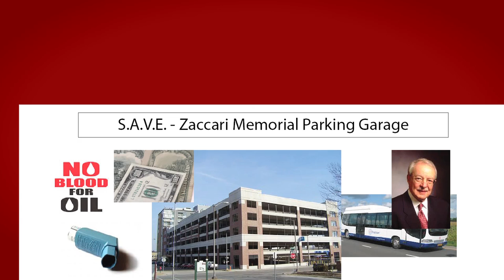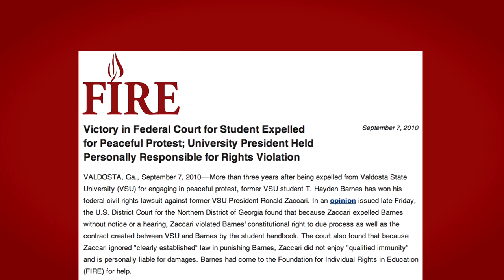Bob Corn-Revere on Defending Student Speech and the Hayden Barnes Case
Nearly six years after he was expelled from Valdosta State University (VSU) for peacefully protesting the planned construction of parking garages on campus, former VSU student Hayden Barnes will finally be able to press the merits of his case in court. On January 28, 2013, trial began in Barnes' civil rights lawsuit against former VSU President Ronald Zaccari, the Board of Regents for the University System of Georgia, and other VSU administrators. The trial will determine whether Zaccari's decision to expel Barnes was reasonable and, if not, whether Barnes is entitled to damages.

In conjunction with the trial beginning, FIRE released a new video interview about Barnes' case with noted First Amendment attorney Robert Corn-Revere, a partner at Davis Wright Tremaine and Barnes' lawyer.

Just over 4 minutes.

Produced by Ted Balaker. Music by audionautix.com